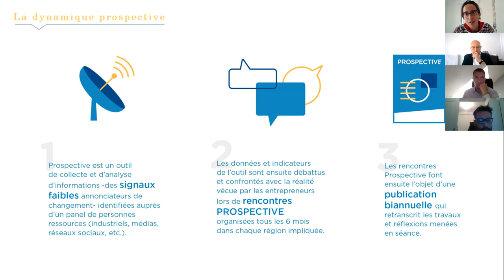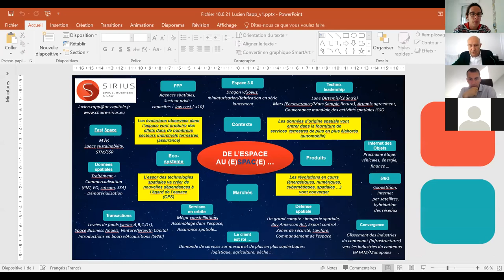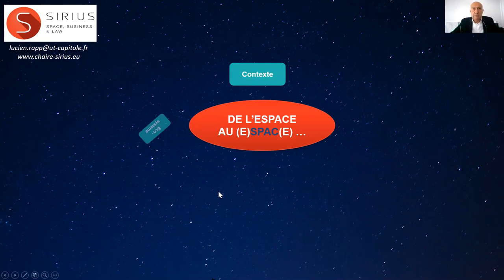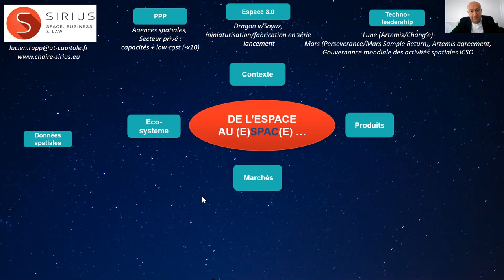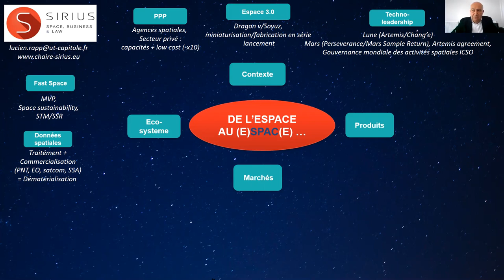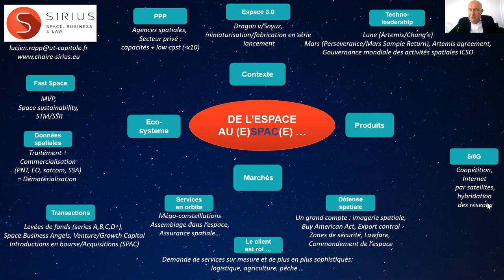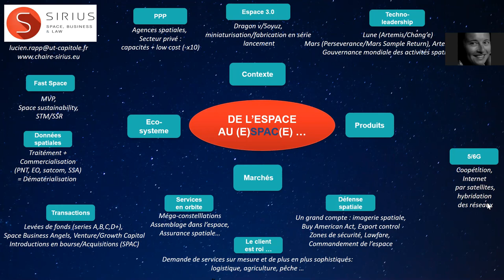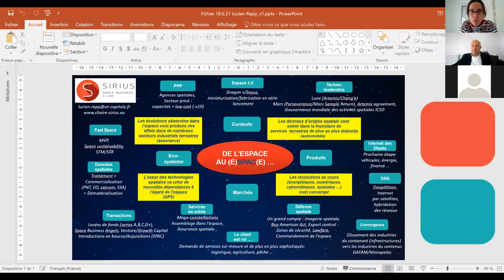Quelles conséquences les révolutions spatiales pourraient elles avoir sur l’industrie mécanique ?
Bénéficiez de la présentation de Mr Lucien RAPP , Directeur Scientifique de la Chaire SIRIUS dans le cadre du webinaire Opportunités Marché organisé par Prospective Industries.

Ce webinaire est l’occasion d’analyser le contexte dans lequel les activités spatiales évoluent actuellement, les évolutions qui traversent leur organisation industrielle des activités spatiales, les marchés que l’exploitation de l’espace proche ou l’exploration de l’espace profond ouvrent aux opérateurs économiques terrestres, enfin les produits que l’on peut attendre des révolutions spatiales en cours.